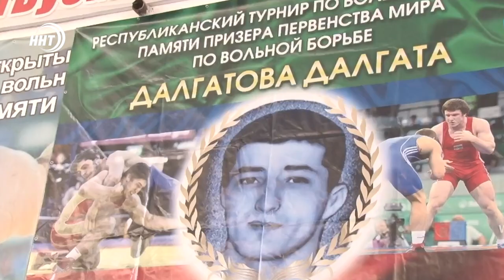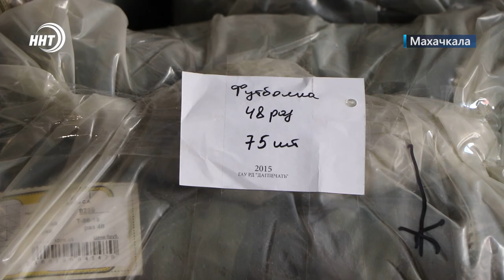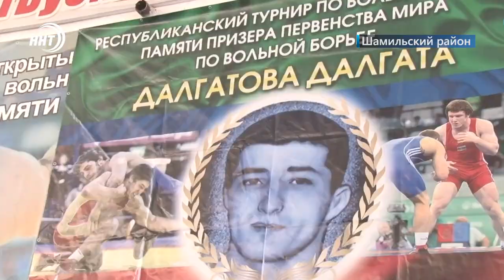Новости Дагестана за 4.11.2022 год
Вместе за одно! Сегодня вся страна отмечает день народного единства. В городах и районах республики прошли праздничные мероприятия.

И лучшим есть куда расти. Специалисты аграрии из Российских регионов побывали на дагестанских сельхозкооперативах и изучили опыт местных земледельцев.

Бескомпромиссные поединки за звание лучшего. В Шамильском района завершился юношеский турнир памяти мастера спорта России Далгата Далгатова.